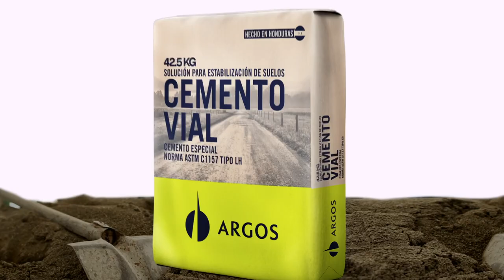Cemento Vial Argos para estabilización de suelos